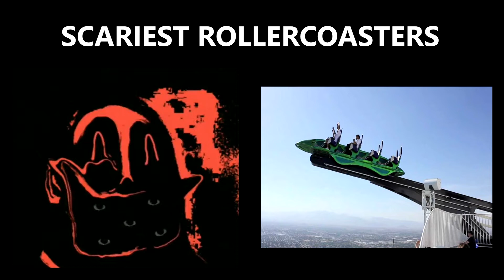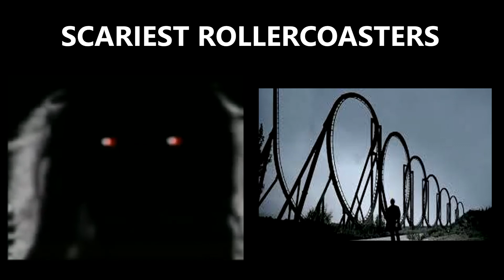SCARIEST ROLLERCOASTERS - Mr Incredible Becoming Uncanny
Of course rollercoasters are funny, but would you try these?